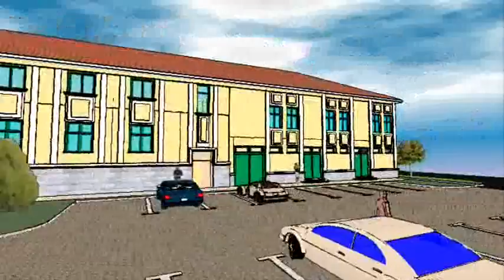Művelődési Ház bővítése - Dorog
A dorogi József Attila Művelődési Házeredeti épületének teljes rekonstrukciója után az épület  udvari szárnyához évtizedekkel később épített bővítményt emeletráépítése -homlokzati megjelenésében a főépület szinvonalához emelve.
Számitógépes animáció
BAKOS Építésziroda 2008